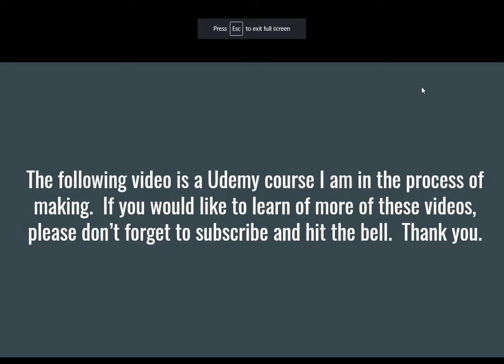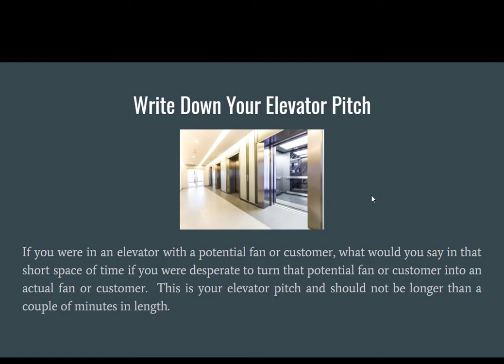How to Write Your Executive Summary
Welcome to this second video of the first section of my Udemy course.  I will be uploading videos to YouTube as soon as they are created, but they will also be submitted to Udemy.

Please also feel free to claim your free copy of The Complete Guide to Music Marketing 2021 right

Today's video is about writing an executive summary.  It includes considerations for your name, slogan and elevator pitch.